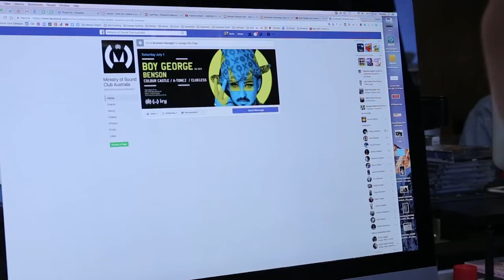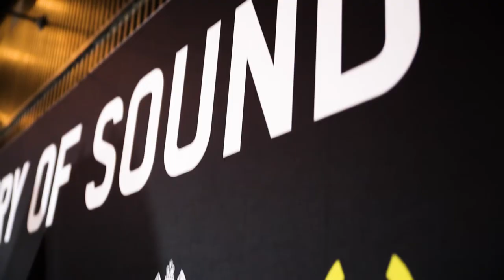AIM Alumni Testimonial - Paris Peksis - Bachelor of Entertainment Management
In this Alumni Testimonial hear how Australian Institute of Music Alumni Paris managed to score her dream job right after completing her Bachelor of Entertainment Management course at AIM. If you're interested in a career in music and the entertainment industry head for more information.

Opening track by: Alexey Lavrov, Bachelor of Music (Composition and Music Production)

AIM To study music at AIM is all about having a fun, professional, academic experience, that helps set you up for a diverse lifelong career in the music industry, from performing to studio work, teaching, publishing, entertainment management, music business and a whole lot more, all connected as part of the AIM learning experience.